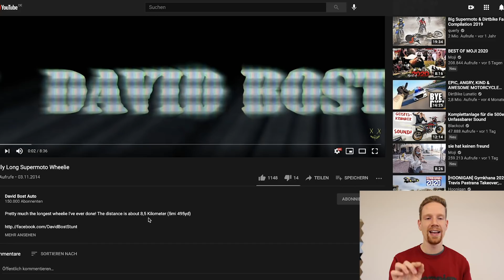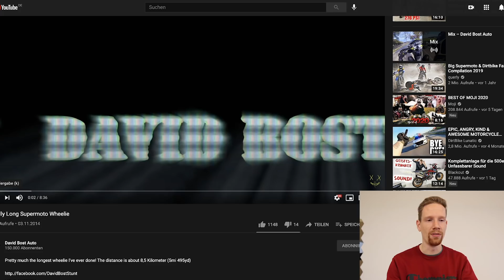ICH REAGIERE AUF MEINE ALTEN VIDEOS